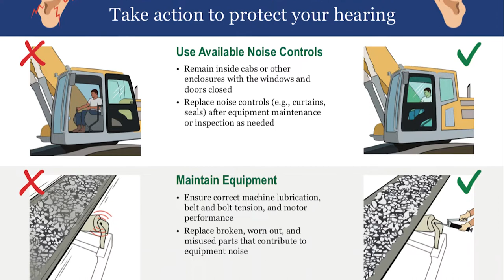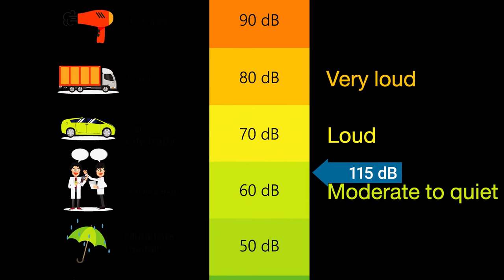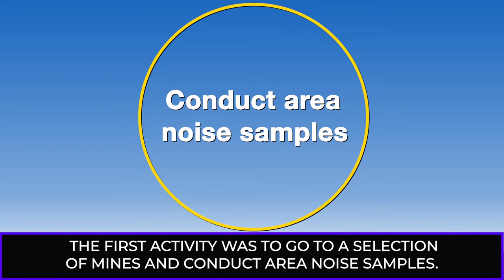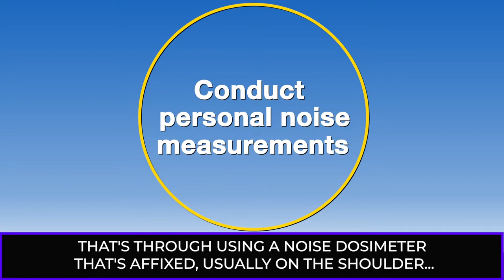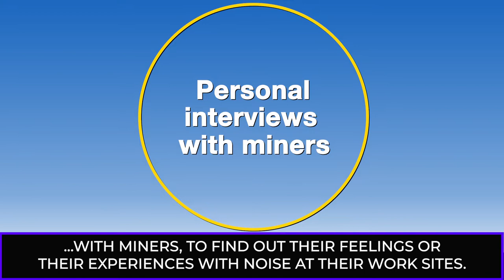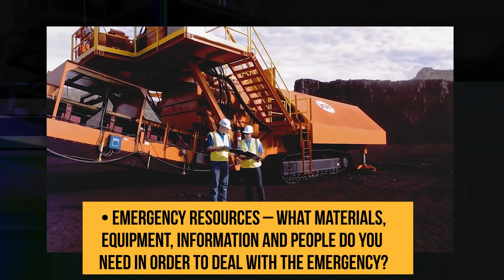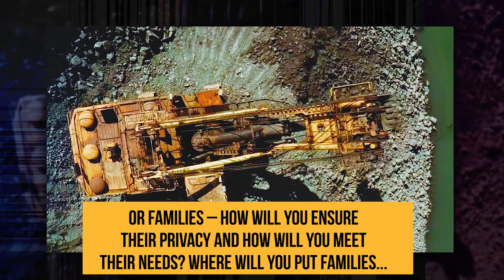CORESafety TV: June 2022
Welcome to the June edition of CORESafety TV — the online video program from the National Mining Association. This month, we discuss the importance of hearing protection in mining. We include:

•A discussion of the risks to hearing in mining.
•An interview with Dr. Amanda Azman, NIOSH Pittsburgh, Mining Research Division.
•CORESafety's module six on Emergency Management.